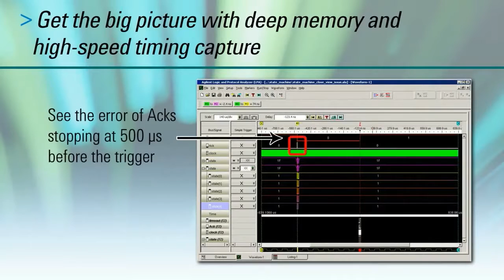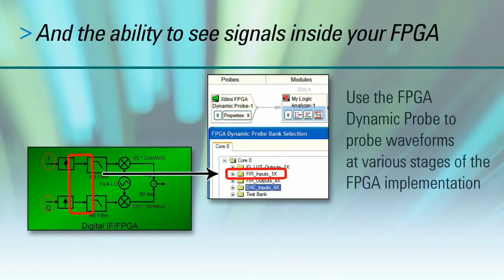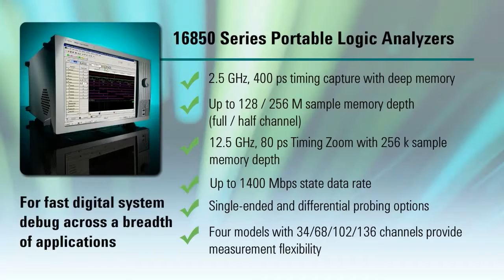Keysight's 16850 Series Logic Analyzers - Industry's Fastest Timing Capture with Deep Memory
View this demo to quickly see how the 16850 Series Logic Analyzers deliver the industry's fastest timing capture with deep memory.

- 2.5 GHz timing capture with deep memory
- 1.4 GHz trigger sequencer
- Single-ended and differential probing

Performance combined with ease of use for digital debug, with powerful customizable triggering to quickly find the root cause of failure.